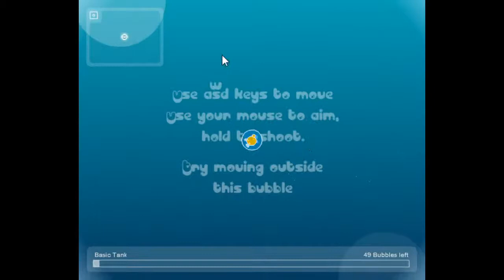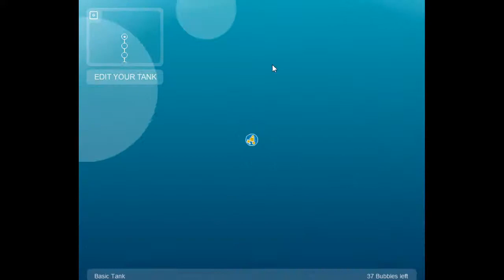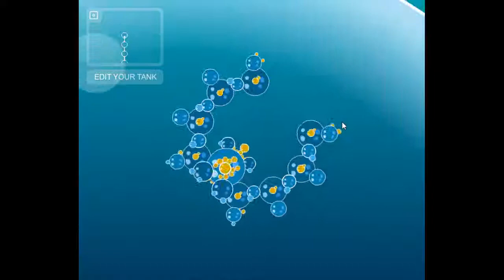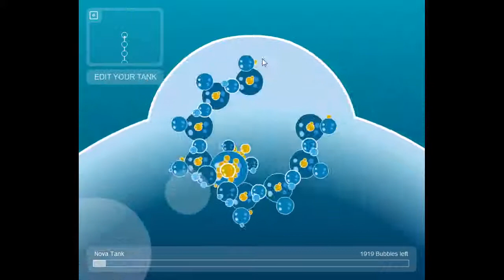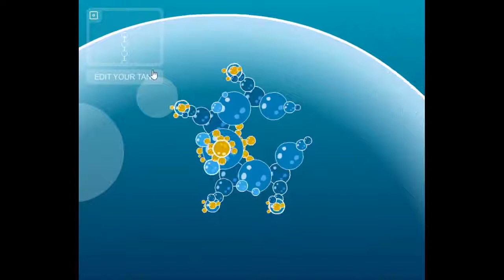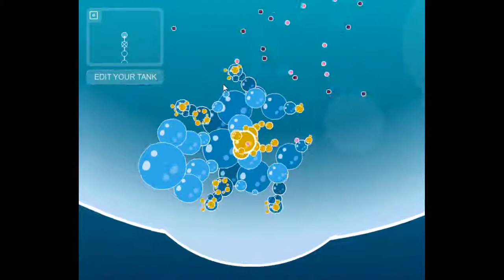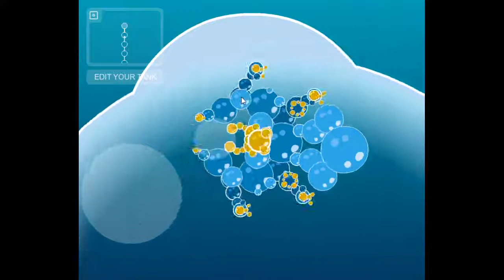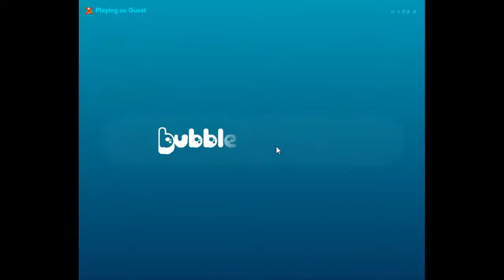Bubble Tanks 3